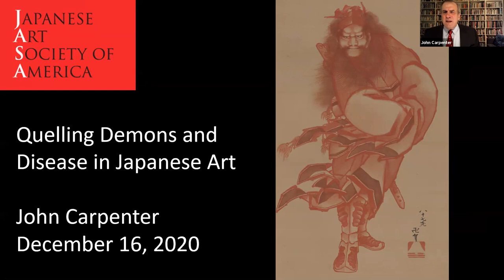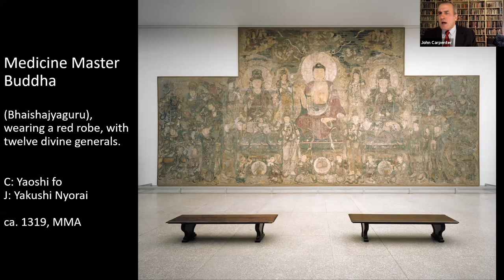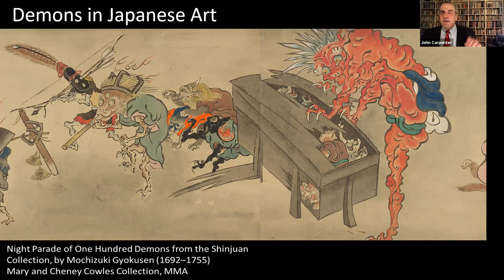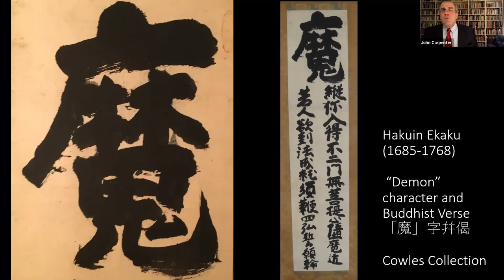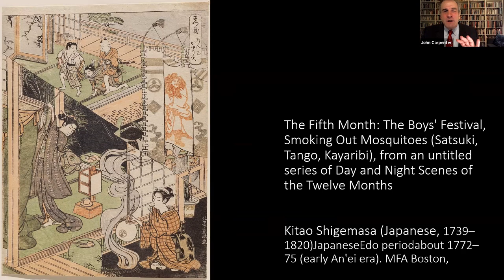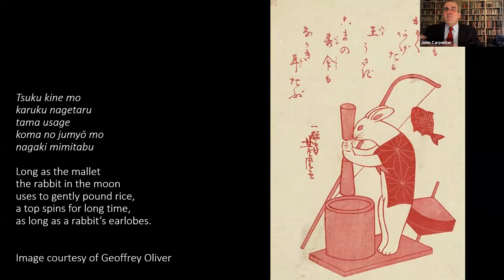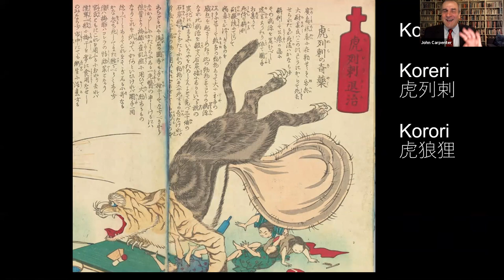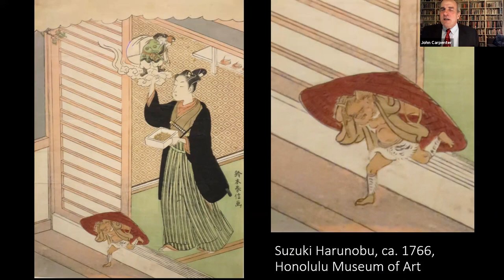Lecture: Quelling Demons and Disease in Japanese Art by Dr. John T. Carpenter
Our final program of 2020, Dr. John T. Carpenter, Mary Griggs Burke Curator of Japanese Art at the Metropolitan Museum of Art, talks about Quelling Demons and Disease in Japanese Art. A former JASA Board Member, Dr. Carpenter has chosen, for this occasion in this unusual year, to share his recent scholarly exploration of a most timely subject!

Throughout Japanese history, records show that epidemics of smallpox and other forms of disease brought distress, suffering and death on a frighteningly regular basis. The pestilence associated with muggy summer weather in Kyoto led to the creation of the Gion Festival, which is said to have originated during an epidemic in ancient times as part of a purification ritual to appease the gods, and whose floats and processions of costumed performers were captured in colorful genre paintings. As with all cultures, Japanese have turned to doctors, spiritual healers of all variety, and even to quacks for miracle cures. Moreover, people have prayed to religious deities—whether Yakushi Nyorai (Medicine Master Buddha), or the Shinto god Gozu Tennō —and a complex iconography represented in sculptural and pictorial representations by master artists evolved. Noted painters often took on commissions to create works that were believed to have talismanic effect, especially of Shōki the Demon Queller (Zhong Kui in Chinese). Katsushika Hokusai’s Red Shōki in The Met’s collection, thought to have been created in response to an 1847 smallpox epidemic, is a prime example. This talk treats these and other artistic manifestations of the talismanic potential of art and performance during a time of pandemic, with the hope that JASA members likewise can find solace during this anxious holiday season.